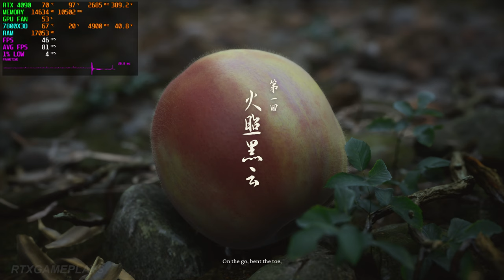Black Myth: Wukong : RTX 4090 24GB ( 4K Max Graphics RTX ON | DLSS ON )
The New Black Myth Wokong Game in 4K Max Settings. Ultra Quality / Cinematic Settings.

my pc specs:

🔥CPU: RYZEN 7 7800X3D
🔥GPU: MSI RTX 4090 GAMING TRIO
🔥RAM: G.SKILL Flare X5
🔥PSU Seasonic Focus V3 GX-850
🔥MB: ASRock B650E PG Riptide
🔥CASE: Montech Sky Two
🔥SSD1: Samsung 990 PRO
🔥SSD2: Crucial T500 2TB Gen4
🔥FANS: ARCTIC P12 PWM PST
🔥CPU COOLER: Noctua NH-D15 chromax
🔥THERMALPASTE: Thermal Grizzly Kryonaut

PC PERIPHERALS:

🔥MONITOR1: LG 27" UltraGear 4K 144Hz
🔥MONITOR2: ASUS TUF 27" 2K 165hz
🔥MONITOR ARM: HUANUO Dual Monitor Stand
🔥MOUSE: Logitech G PRO X
🔥KEYBOARD: SteelSeries Apex Pro TKL
🔥HEADPHONES beyerdynamic DT 990
🔥MOUSEPAD KTRIO Large Mouse Pad
🔥CHAIR Ergonomic Office Chair